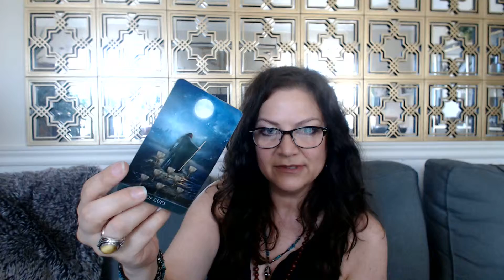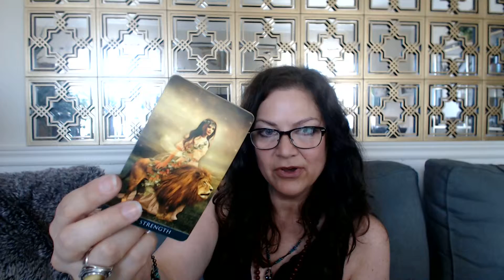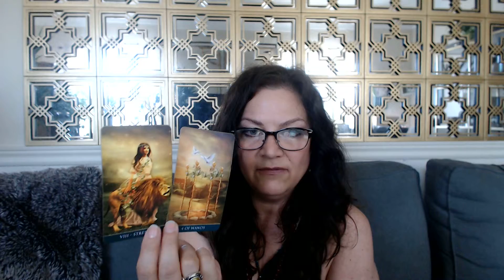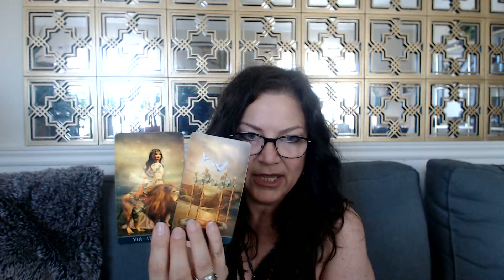Gemini Tarot June 2019 - Tarot So Fine